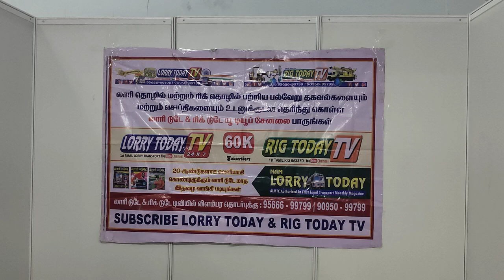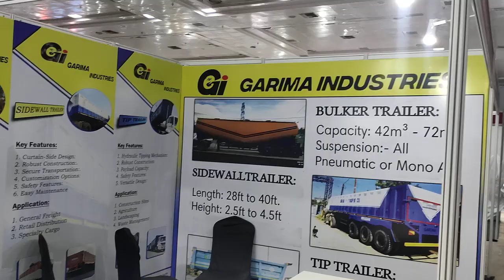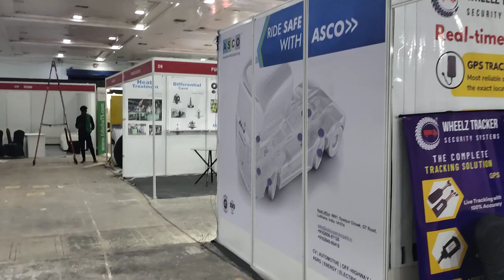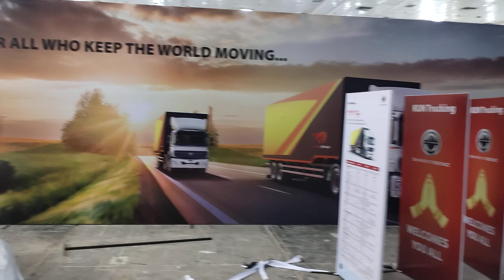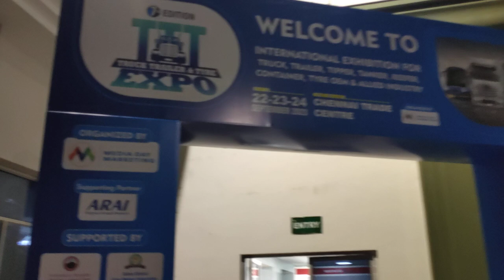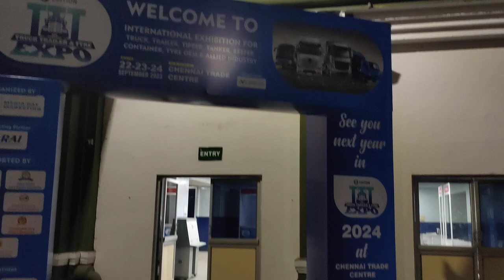இன்று ஆரம்பம் ட்ரைலர் & டயர் எக்ஸ்போ I சென்னை டிரேட் சென்டரில் 23-24-25 I காணத்தவறாதீர்கள்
டிராக் ட்ரைலர் & டயர் எக்ஸ்போ I சென்னை டிரேட் சென்டரில் 23-24-25 செப்டம்பர் I  காணத்தவறாதீர்கள்